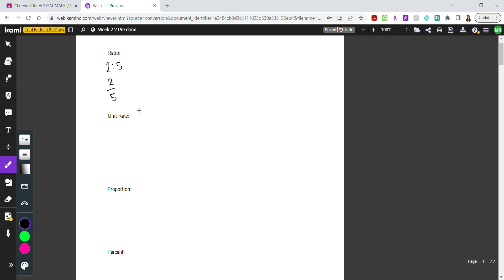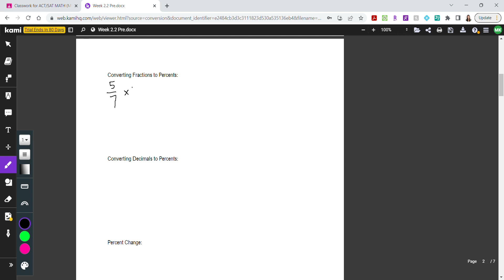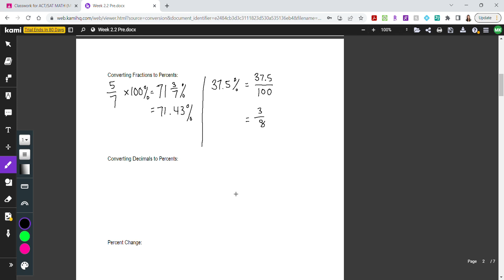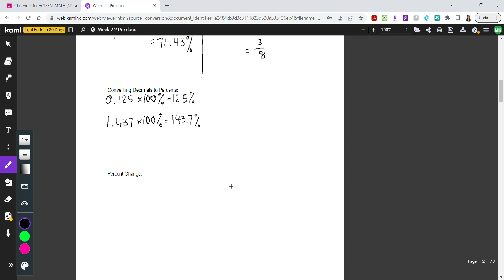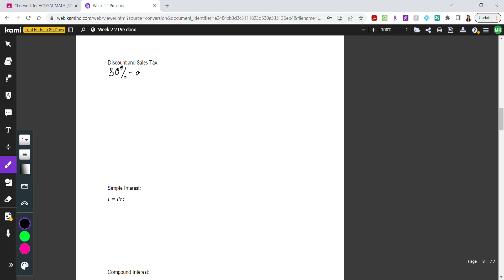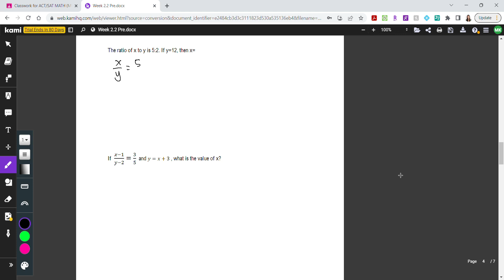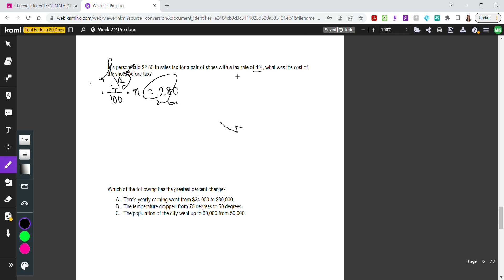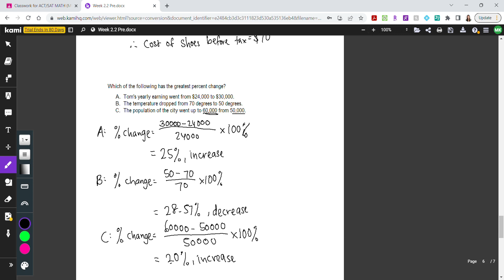ACT/SAT Math Pre-Lesson Week 2.2 Ratio, Proportion, and Percent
Today we will be going through some of the common terminologies used (i.e., ratio, unit rate, proportion, percent), as well as how to convert fractions and decimals to percents and vice versa, how to solve percent change, how to solve discount and sales tax questions, and how to solve interest questions.